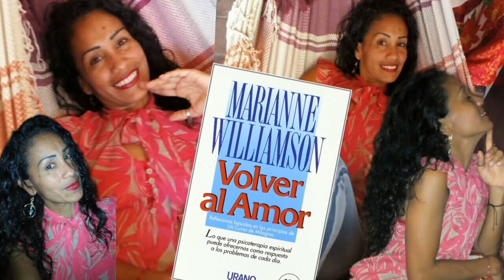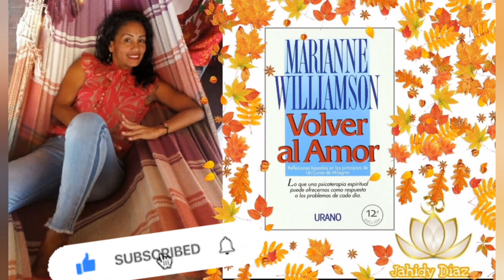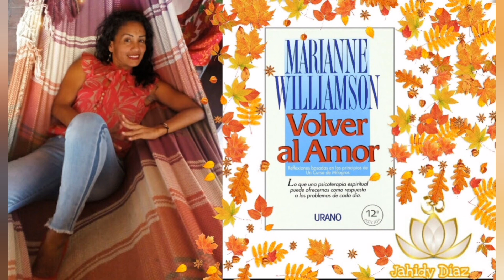❤️Segunda Parte: La Práctica. 8 (8)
Si resuenas con esta información te invito a compartirlo, escuchar todos los audios del libro en la Lista de Reproducción Volver al Amor